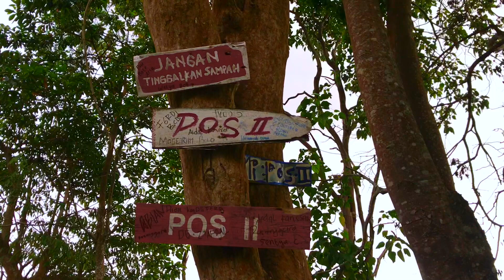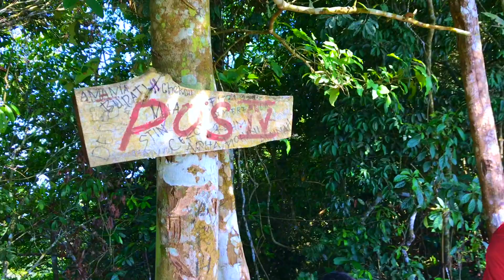Doro Leme Donggo‼️Menantang Adrenalin dan harus Siap Mental guys !!